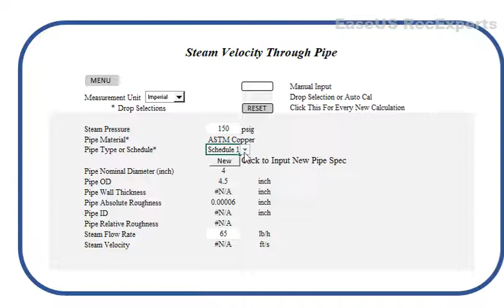Steam Velocity Through Pipe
1. Pipe properties based on size you choose.
2. Steam Velocity

for more products and details